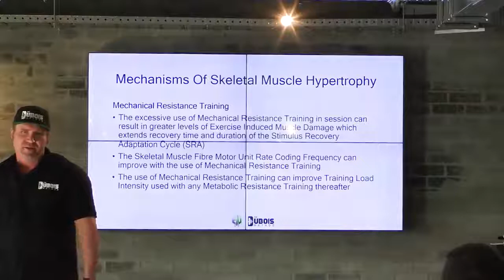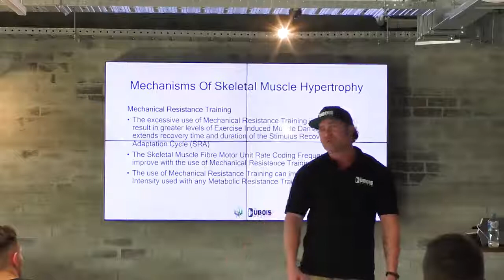Rawdon Dubois 2 minute trim